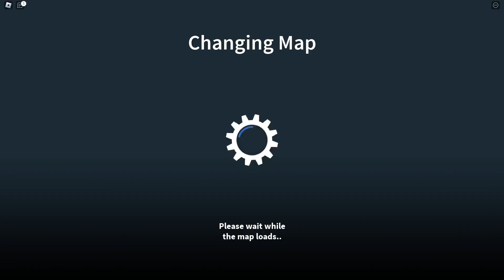Random Games Wednesday - Zombie Uprising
This video will be different because I almost forgot about RGW. I will have some commentary at the beginning of the video but for the most part, it will be no commentary and sped up. You can try to watch it at 0.50x speed to watch at the normal time.